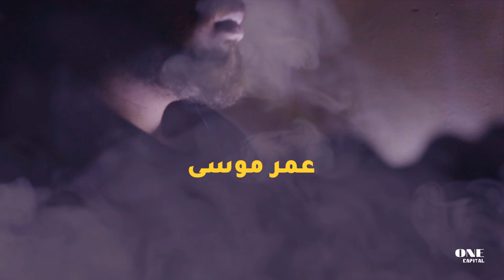Omar moussa Ft. Adel tyco - Nos el kobaya (official music video)|عمر موسي و عادل تايكو - نص الكوباية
Written and performed by Omar Moussa & Adel Tyco .

Music Producer - Omar Moussa
Written by - Adel Tyco & Omar Moussa
Vocals Mixing - Mohamed taema
Video directed & Editing by  - Omar Moussa

lyrics -
Verse 1 "Omar" :
سوء اختياري فقدان الأمان
بسمع وسوسة الشيطان اسمهان
غنيلي غني وغني كمان
نشاذك بيوضح كدبك من زمان
كملت اعتمتدا علي مرايا عاميه
نظري رجعلي قلبي كان عيان
خسرت اللي خسروا مش فارقة العيوب
تتدارى بشوية نفاق وابتزال
سلمت اتعلمت ومحبة الناس
مش باينه مش ظاهره مش نقطة في الكاس
مش نص الكبايه دي ملهاش اساس
دول نصهم فاضي والباقي هلاس
والباقي طماع انت اللي غلبان
دول ماشيين بمبدأ من بعدي الطوفان
من بعدي الهلاك طب ليه استناك
انا هركب الموجه Iam not coming back

Chorus "Omar" :
25 سنه
في صراع لسه مع الأنا
مع ان العضم اتني
والوش من الخبط اختفي
ايوب صبره عمل جبل
يعقوب دمعه فلق حجر
ادم ذنبه هيغتفر
 رسل فما بالك بالبشر

Verse 2 "Adel" :
كل يوم بيعدي برجع ومش بتقدم
حاولت كتير والسكه زى الترباس مصدي
كل اما احاول اكتر تخذلنى اكتر واكتر
واقول لنفسي هقدر القانى ارجع وافرفر
سامحيني لما اغلط خليكي يوم في صفي
غازليني لما اسكت صارحيني بنقطة ضعفي
يمكن ساعتها افكر اخد حافز واقرر
ابص لنص الكوباية المليان وساعتها اتغير
بطلى تعاندى فيا بطلى تيجي عليا
بطلى ان اما اخد قرار تعامليني هافية
طب حسسيني انى انفع في حاجه يعنى
مش كل مرة اخد خطوة لأدام تقلي مني
وارجع واقول خلاص مفيش حلول
ومش معقول يعدى العمر وانا واقف بطولى
كله ماشي لأدام وانا ثابت في مكان
هما يدوسوا ويعدوا اجي ادوس ارجع للفعل كان
كان كل حاجه جوايا ماشية صح زى العادة
كل اما اشق سكة اذكى القيها بتتغابي
باصص في ساعتى بدور ع السعادة
والساعه واقفه بس قالوا في الاعادة افادة
هما فين اللى كانوا موجودين
من كل حين ومين أعلى الندا يقول أمين
دلوقتى الندا دا لو انذار حريق
مش سامع إلا الصدى مفيش صريخ ابن يومين
وع الحال دا من سنين مش سامعين مش حاسين
ودن يمين من عجين والتانيه غرقانه طين
انتوا كنتوا ومش هتبقوا واللى فاتنا وداس بنزين
واخد مخالفة over speed سجل رادار 180
ليه مفكر حالك ذنبك متسطر برصاص شفاف ؟
وبعتب ليه على حالى وشايفه متخطط ببريما جاف ؟
عشت شوية ولا كتير خلاص مبقاش يفرق كتير
يمكن تفرق ف ال 26 وال 25 دى عجاف

Chorus "Omar" :
25 سنه